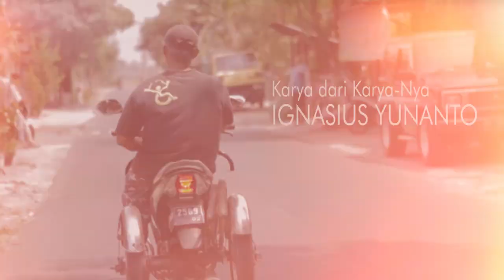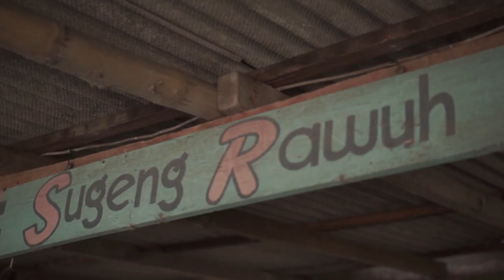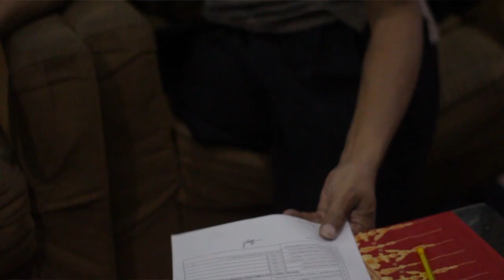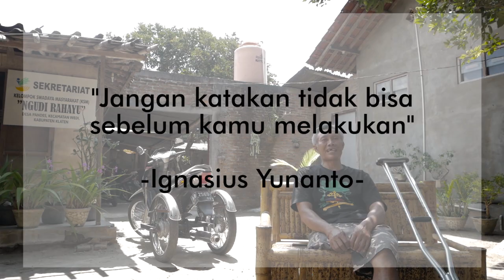KARYA DARI KARYA-NYA - FILM PESERTA FESFIKOM#1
Judul: Karya Dari Karya-Nya
Karya: OMK Sylvester Paroki Santa Maria Bunda Kristus Wedi, Klaten

FESFIKOM #1 mengambil tema: Manusia Biasa yang Berdampak Luar Biasa. diharapkan semakin memberikan inspirasi kepada setiap insan manusia untuk menjadi seorang yang "ndayani".